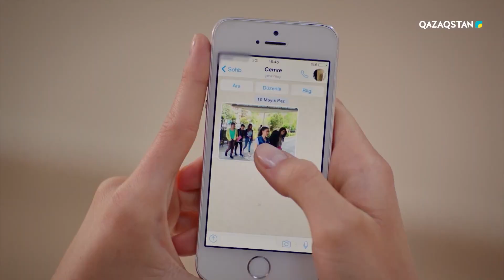Қызғалдақ мұңы. Дүйсенбіден бастап Ұлттық арнада